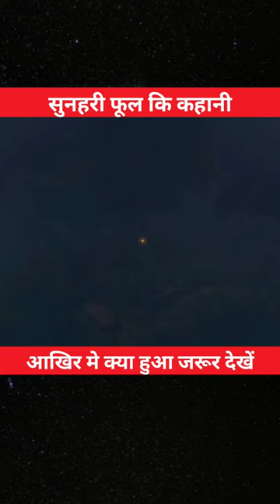सुनहरी फूल कि कहानी💥||the story of golden flower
Credit to respective to his owners
Movie name:Tangled